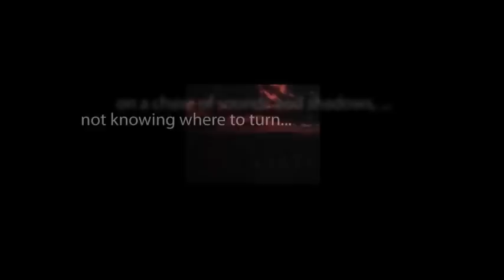CBS Radio Mystery Theater "The Quadruple" hosted by E.G. Marshall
A trapeze artist trades his soul for the ability to perform the master stunt of all.